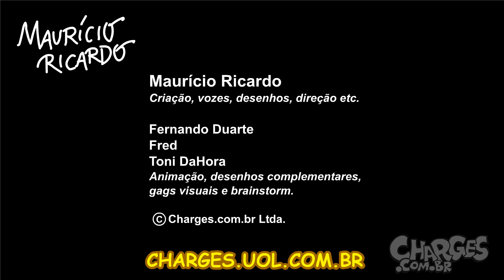COMPRA ONLINE É MELHOR?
SINOPSE: Mulher tenta comprar em loja física e é desencorajada!